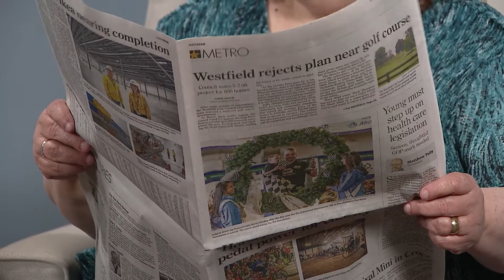National Federation of the Blind_NFBN-1705_Thunder BeepBall_2830_170816